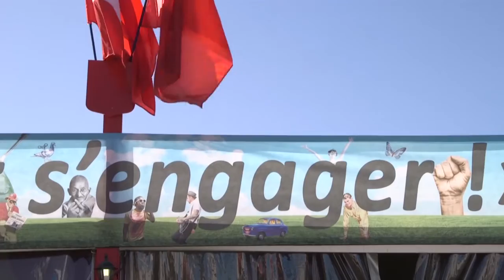Huma 2016 - "Faire monter la nécessité de réflexion collective" André Chassaigne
André Chassaigne participait au débat sur "La lutte pour éradiquer le chômage et sécuriser la vie de nos concitoyens" sur le stand national des communistes.